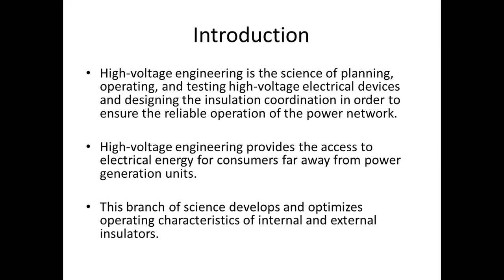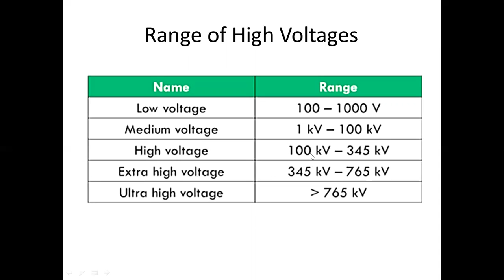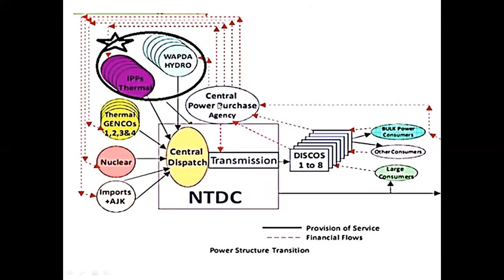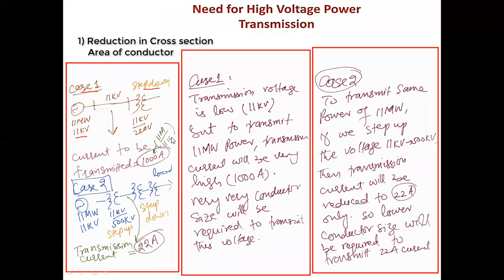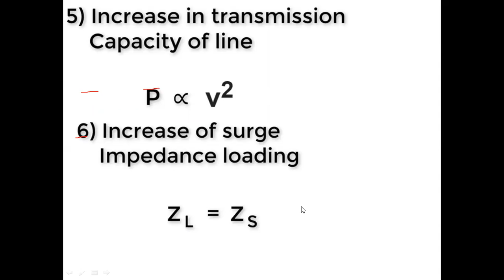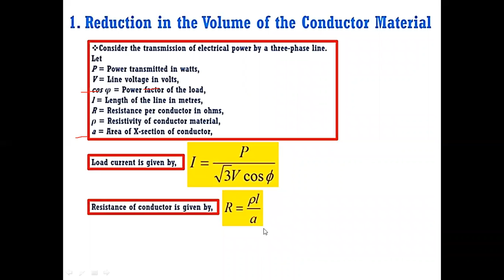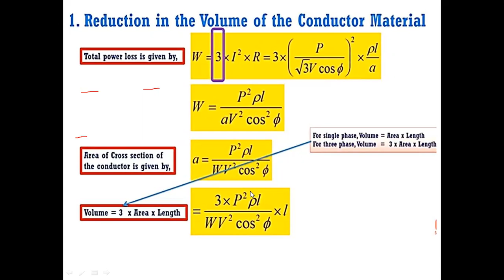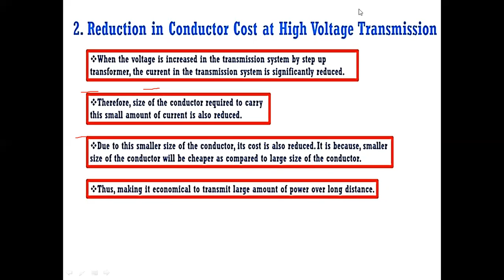High Voltage Engineering- Introduction- Week-1 (a)